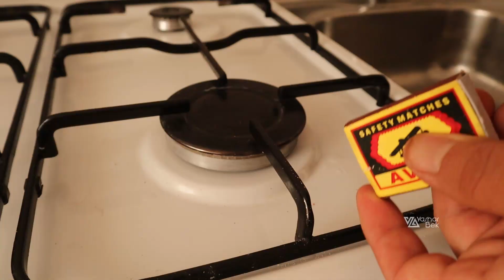Butun tovuqdan KFC tayyorlash qozonda | Cooking KFC from whole chicken | YasharBek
приготовление kfc из целой курицы